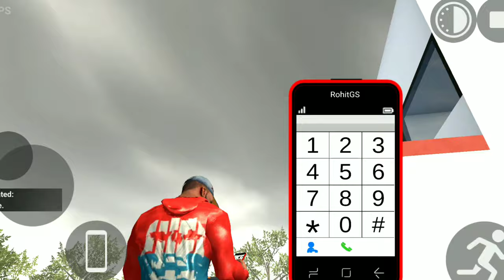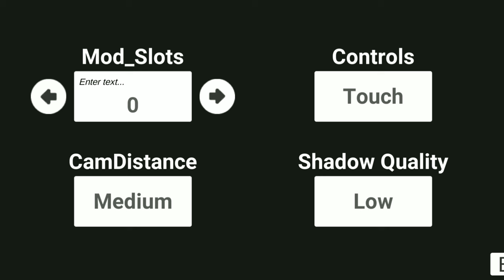Indian Bike Driving 3d New Update || Thar Roxx + rain mode cheat code in Indian bike driving 3d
HELLO GUY'S 👋🏻 I AM
😍NOTTY TOUCH OP😎

thar roxx cheat code in indian bike driving 3d
indian bike driving 3d thar roxx update
indian bike driving 3d thar roxx
indian bike driving 3d rain mode cheat code
indian bike driving 3d rain mode
rain mode in indian bike driving 3d
new rain mode in indian bike driving 3d
indian bike driving 3d fog mode cheat code